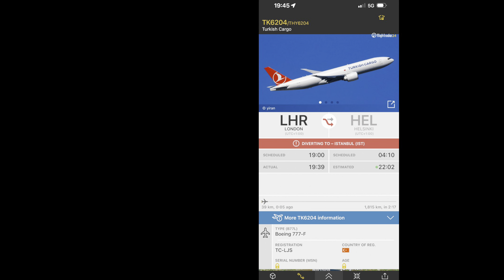Turkish Cargo Boeing 777F [TC-LJS] flying overhead